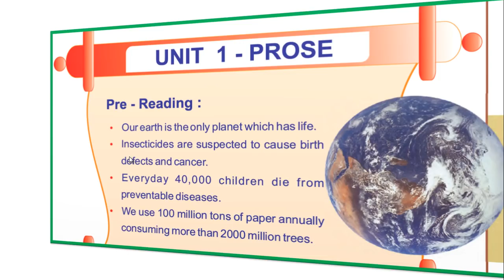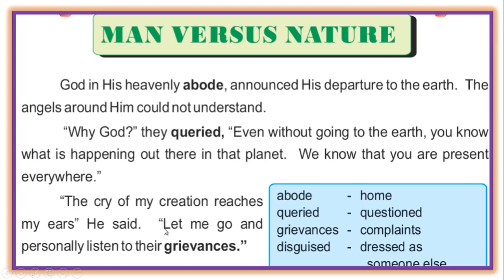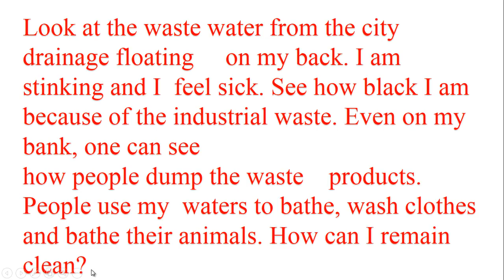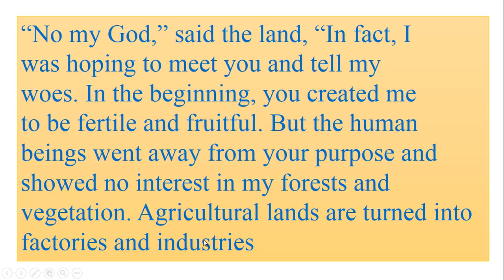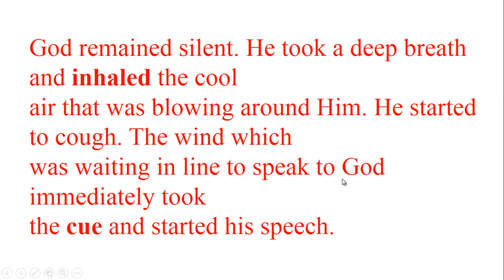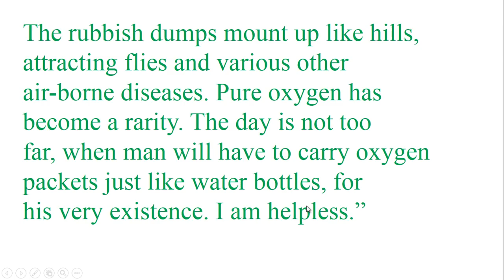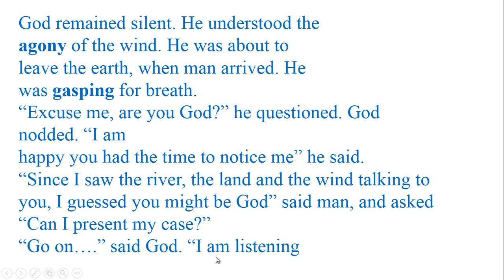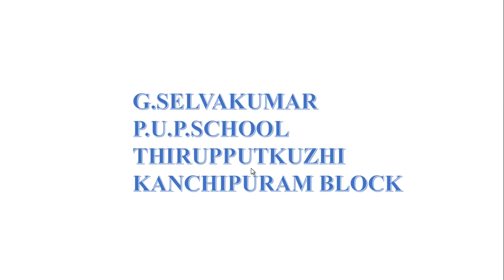man versus nature